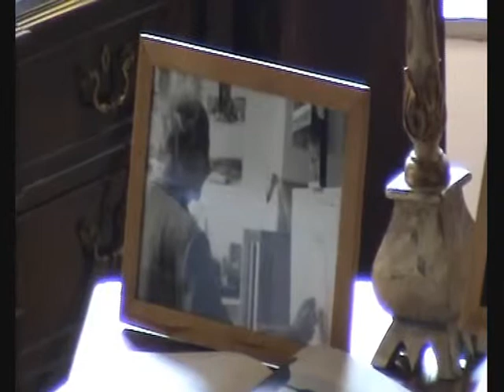Fernando Montes Memorial - Opening Speech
Fernando Montes Memorial